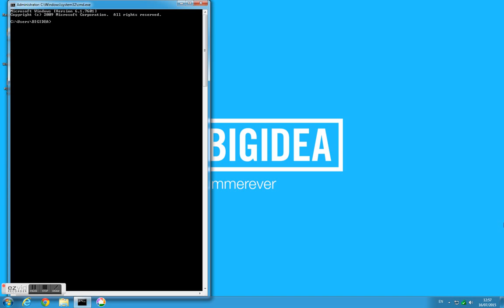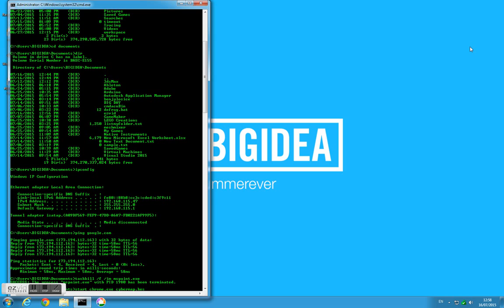Cyber Workshop - Session 1 - 2015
BIG IDEA Israeli Hi-Tech Summer Camps
Cyber workshop